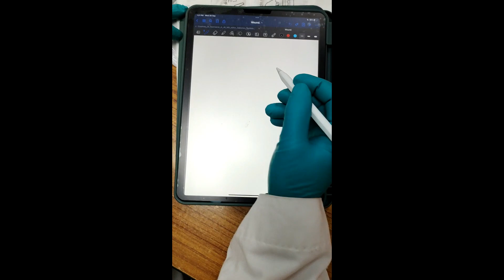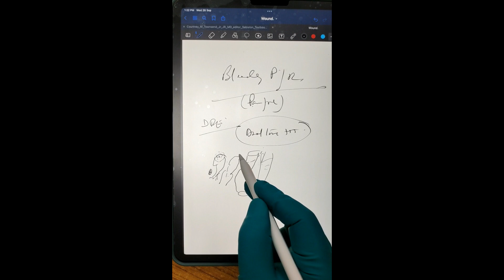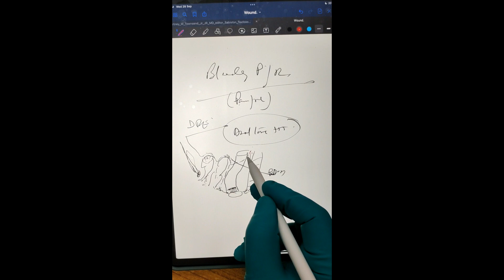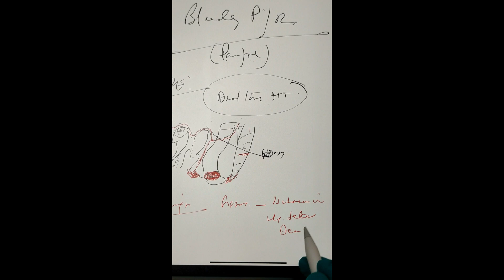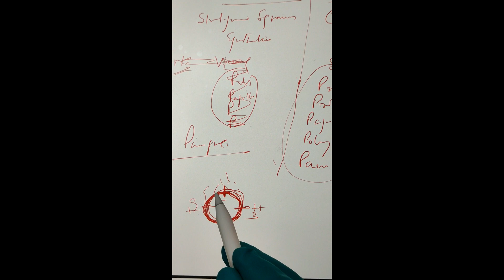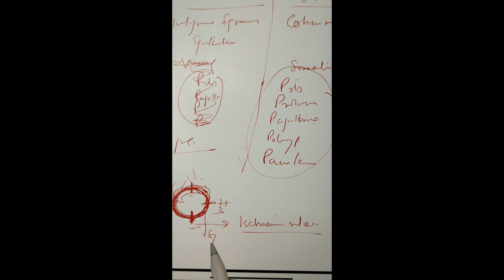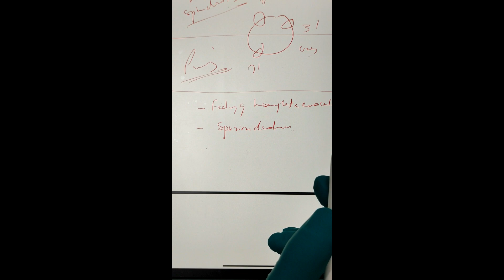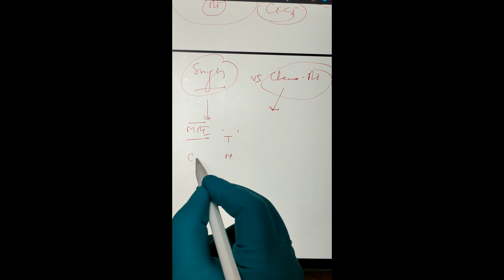Case Snippet # 3 - As seen in the Clinic by Prof. Chintamani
Register Now for Gurukkul SCRUBS Course (both online and offline) by Prof Chintamani from 16th - 19th February 2023

Four days of intense comprehensive surgical academics by highly distinguished surgeons and academicians of the country for post-graduates and young surgeons and trainees. Meticulously designed to cover all important aspects including Clinical Case Presentations and Discussion, Ward rounds, LIVE Faculty Demonstration of Clinical Examination, OSCEs/MOCK scenarios, Radiology, Instruments and Specimens for a surgeon, operative videos and much more...

Join Gurukkul of Surgical Disciplines for regular academics by Prof Chintamani